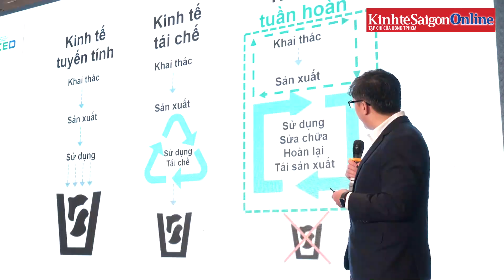Gợi mở ra nhiều hướng đi mới về chiến lược phát triển kinh tế xanh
Với 3 chủ đề: Kinh tế xanh, chúng ta đang ở đâu?; Sản xuất xanh, lựa chọn để thay đổi; và Sống xanh – Tiêu dùng xanh, diễn đàn Kinh tế xanh 2022, do Tạp chí Kinh tế Sài Gòn tổ chức ngày 22-4 đã gợi mở ra nhiều hướng đi mới về chiến lược phát triển kinh tế xanh trong bối cảnh nền kinh tế đang tìm cách thích ứng với Covid-19 và đưa ra kế hoạch tái cơ cấu để phục hồi sản xuất kinh doanh.